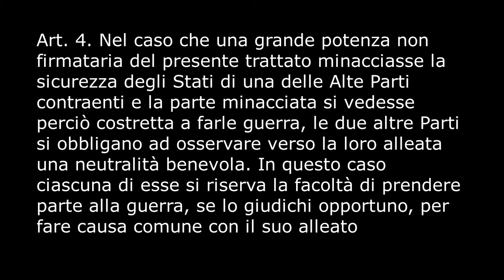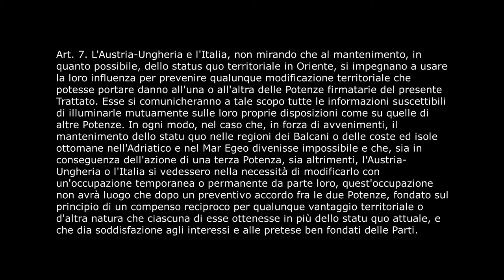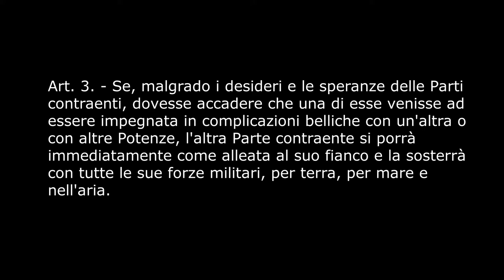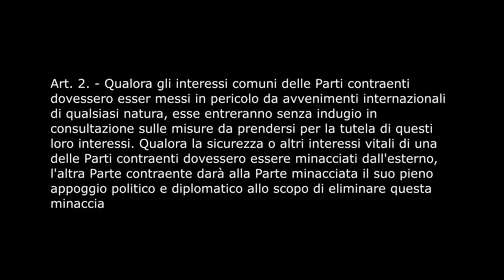I Tradimenti dell'Italia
Salve

In questo video tratteremo dei "tradimenti" dell'Italia, ossia cercheremo di smentire quelle storielle che ogni tanto affiorano sul fatto che l'Italia avrebbe tradito i suoi alleati nelle due guerre mondiali.

spero che vi interessi e vi piaccia